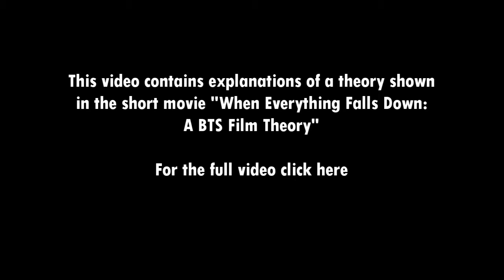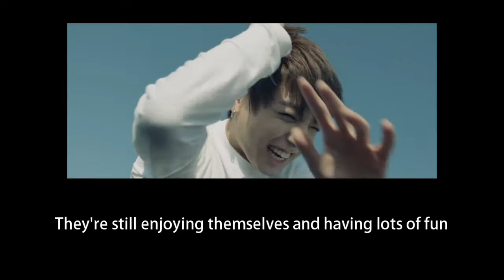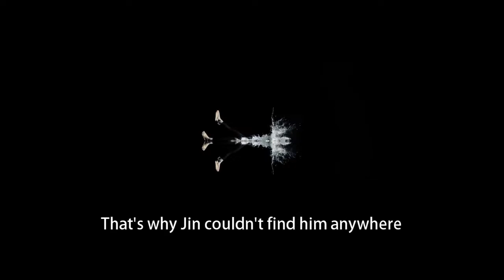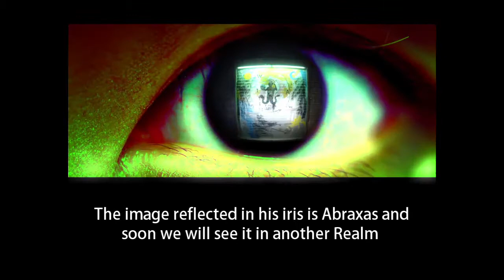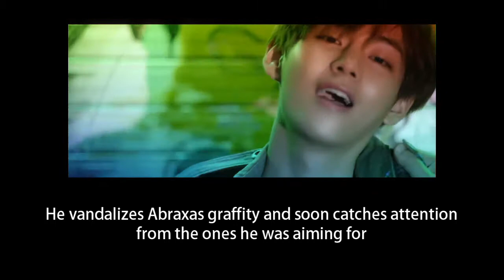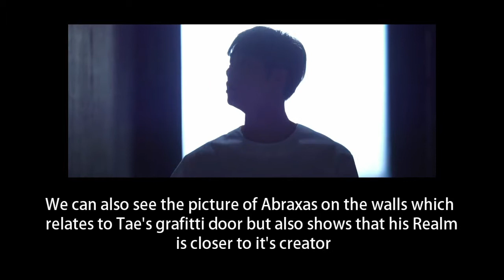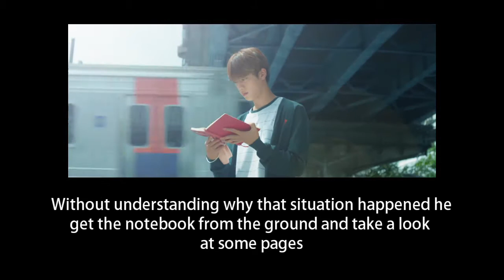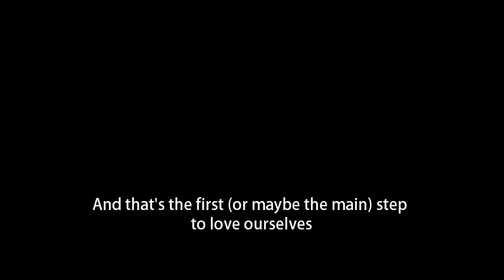| EXPLAINED | When Everything Falls Down: A BTS Film Theory